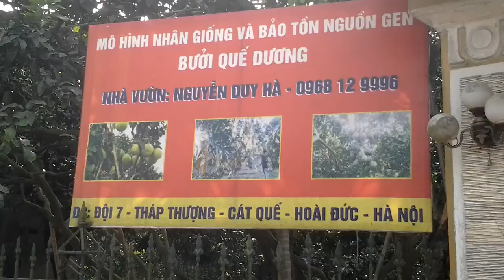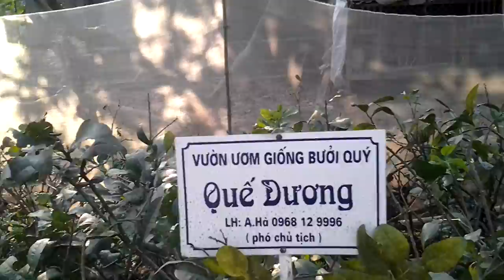BƯỞI DIỄN NGON. : 0968 12 9996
* TÔI LÀ NGUYỄN DUY HÀ -PHÓ CHỦ TỊCH HỘI SX VÀ KD CÂY ĂN QUẢ QUẾ DƯƠNG
*CHUYÊN CUNG CẤP CÁC LOẠI TRÁI CÂY ĐẶC SẢN :
- BƯỞI QUẾ DƯƠNG
- BƯỞI ĐƯỜNG CHÍN SỚM
- BƯỞI DIỄN
- CAM CANH
- PHẬT THỦ
*SẢN XUẤT CÂY GIỐNG BÁN VÀ HƯỚNG DẪN CÁCH CHĂM SÓC